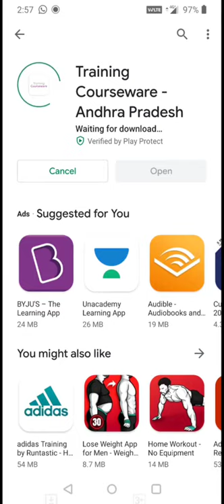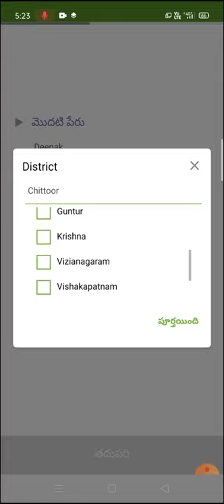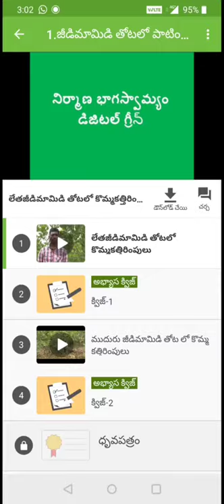డిజిటల్ గ్రీన్ వి .టి..ఐ. యాప్ ఉపయోగించే విధానం -అవగాహన చిత్రం